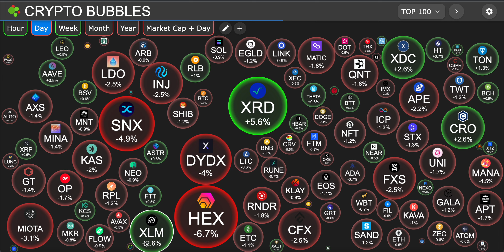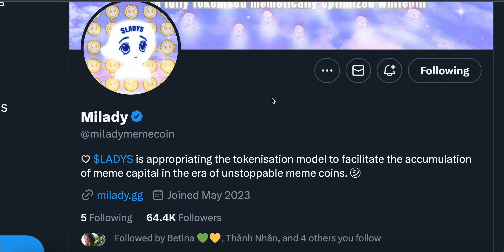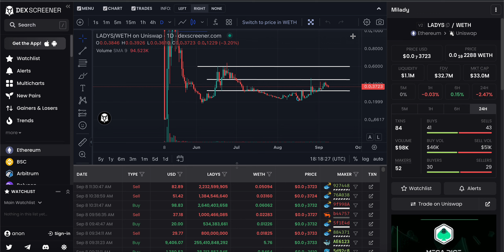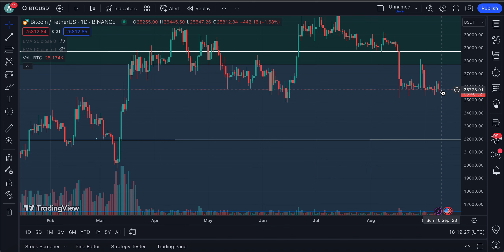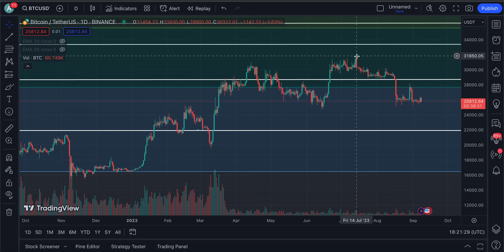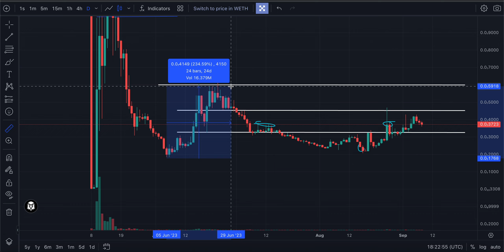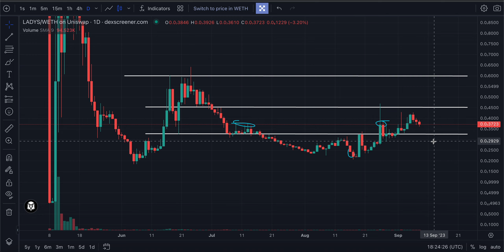💥MILADY COIN HOLDERS WATCH NOW! | WHAT’S NEXT FOR THE PRICE? | MILADY MEMECOIN NEWS TODAY🚀